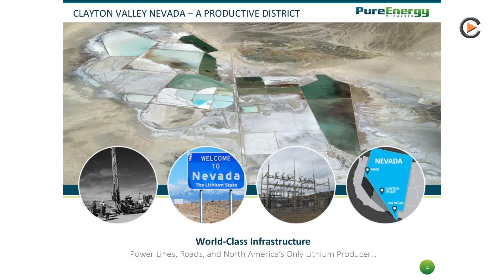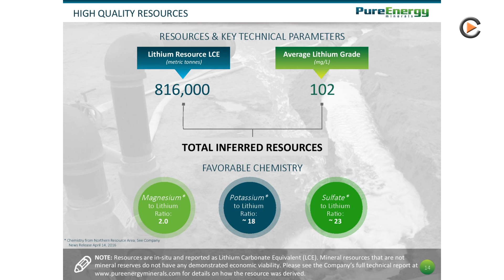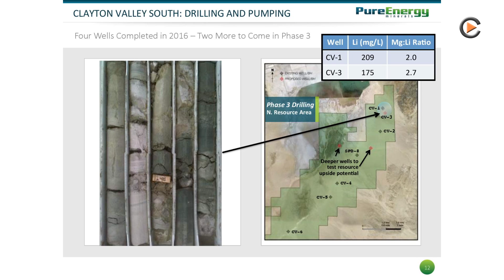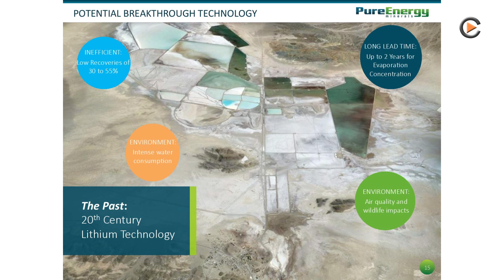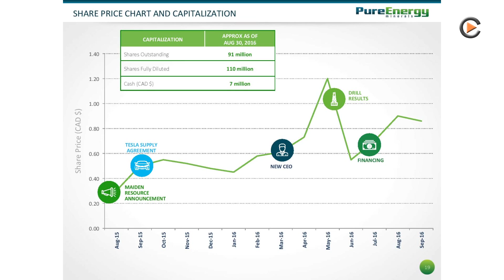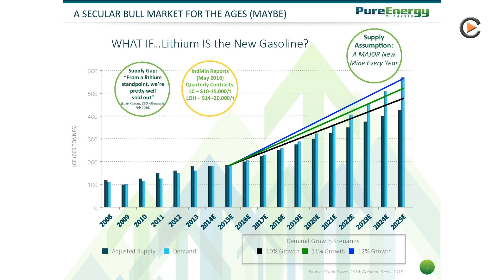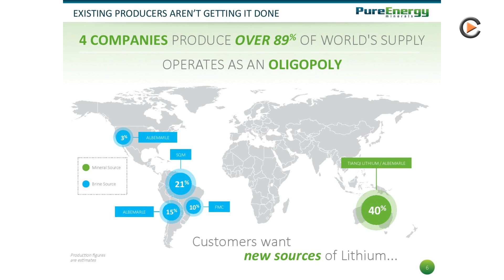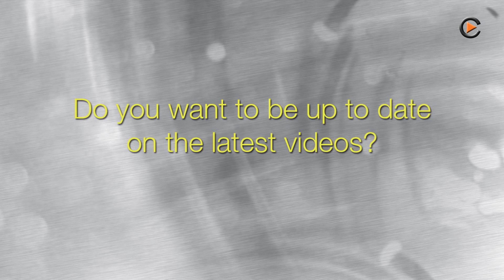Pure Energy Minerals: 816k Tonnes Lithium LCE Resource in Place - PEA Targeted for Q1 2017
Interview with CEO Patrick Highsmith.